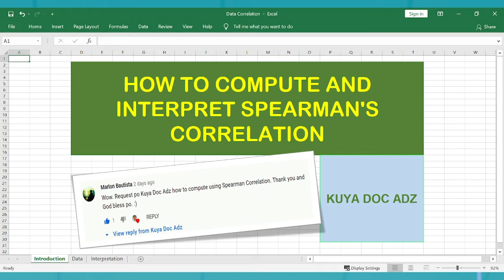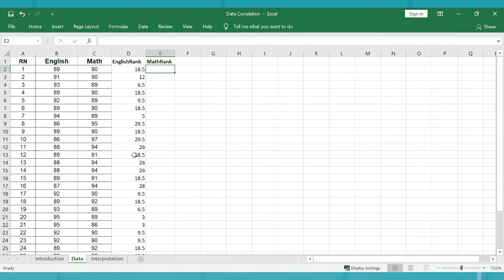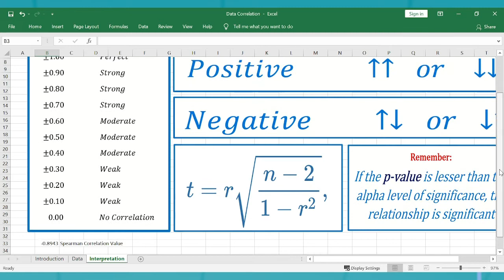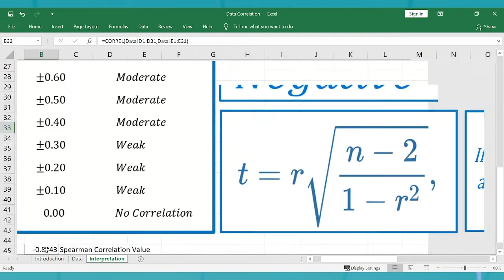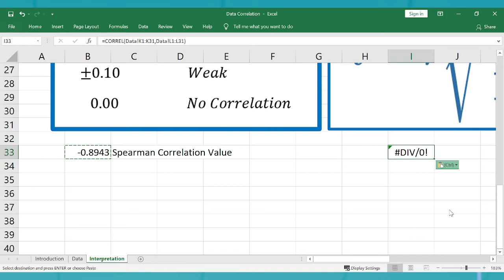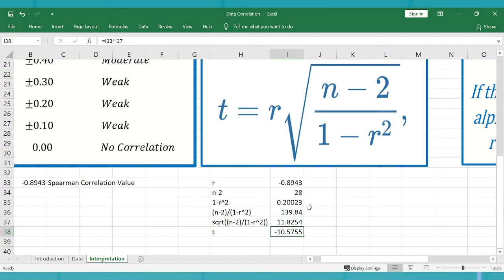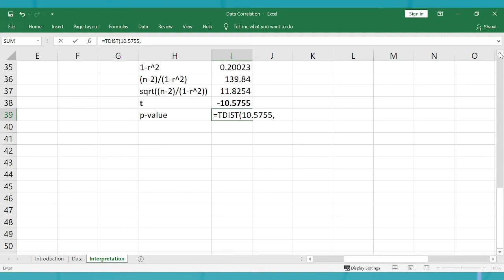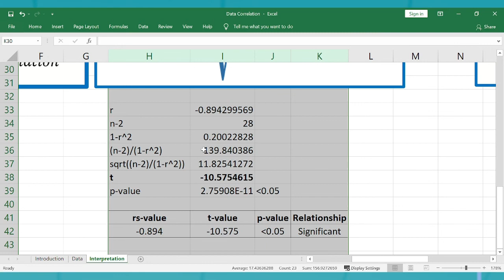How to Compute and Interpret Spearman's Correlation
This video explains the steps on how to correlate variables using Spearman's Correlation test. It also provides tips on how to interpret the values obtained. Enjoy watching!!! :) :) :)